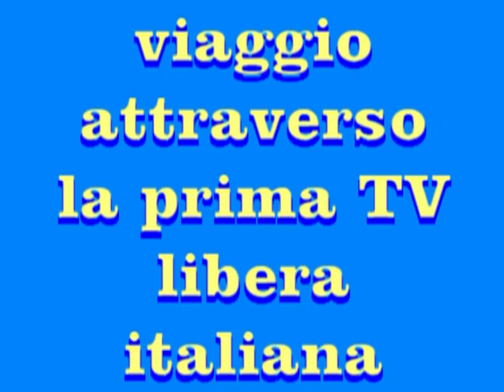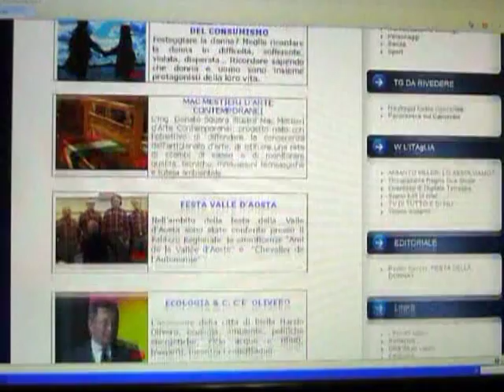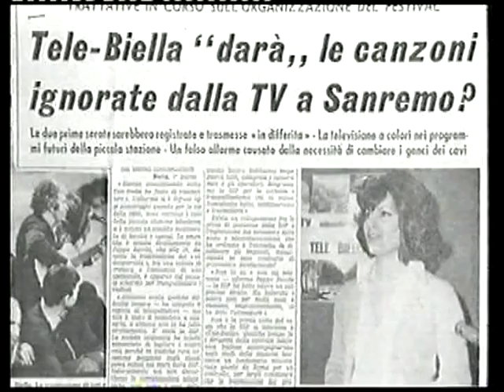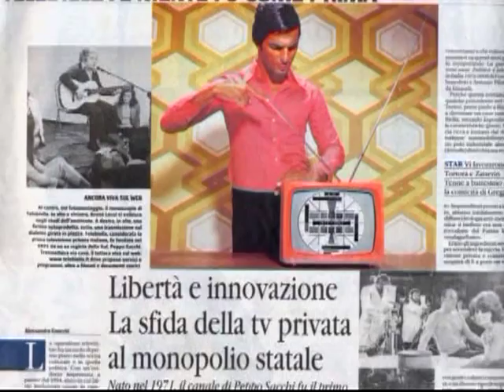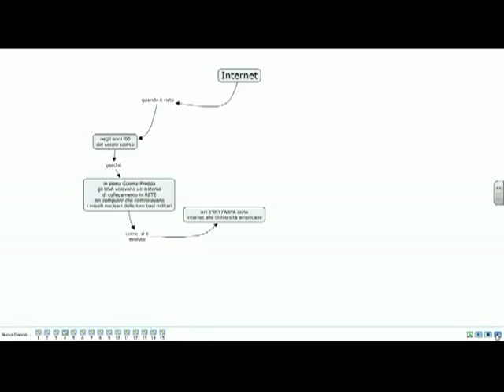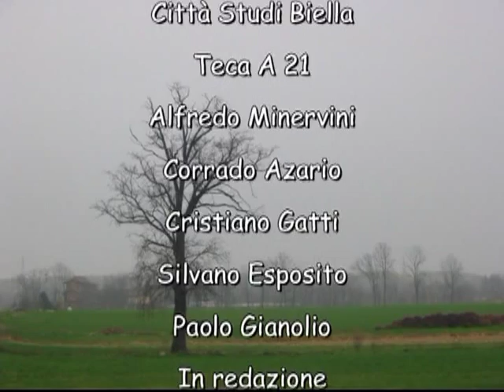E NIENTE FU COME PRIMA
Quarant'anni fa nasceva Telebiella, provocando la caduta del monopolio Rai ed aprendo la via alle TV private. Molti i collaboratori, molti i personaggi passati negli studi della prima televisione libera italiana che nel frattempo ha collaborato con varie emittenti diffondendo nell'etere il proprio messaggio